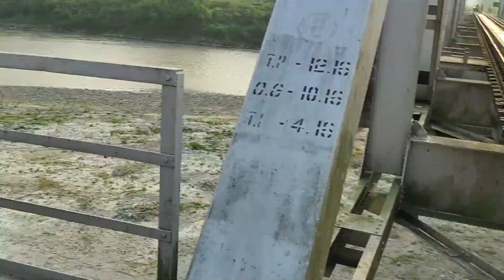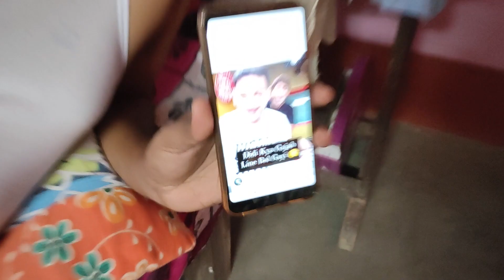Morning Walk in the Midst of Jungle 🥰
TODAYS AIM = 100 LIKES